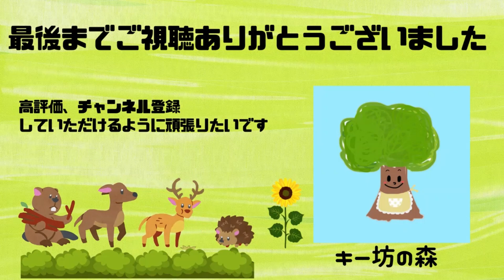【亡き母の名言#1】優しかった母の言葉｜安心安眠｜母への感謝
今も心に残っている母の名言を話していきたいと思います
今後も母の名言を動画にしていきたいと思いますので
見守ってもらえたら嬉しいです